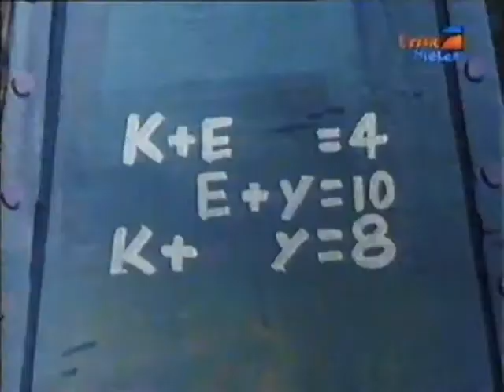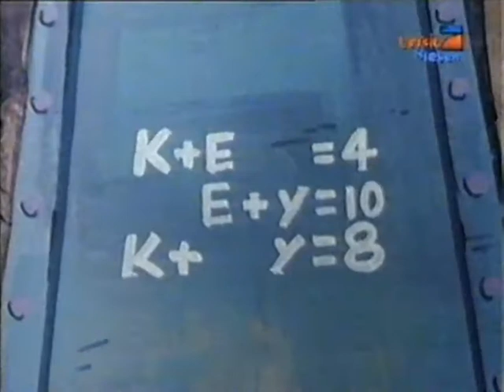Schlümpfe - Die gute Zahnfee (1/2)